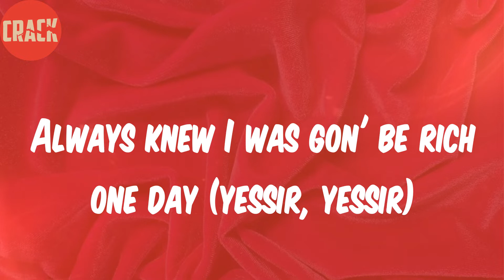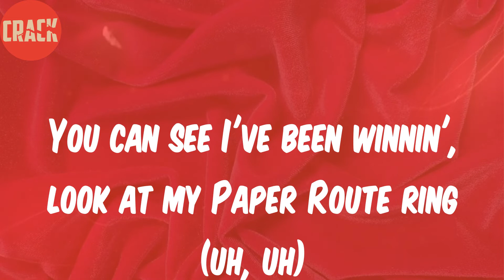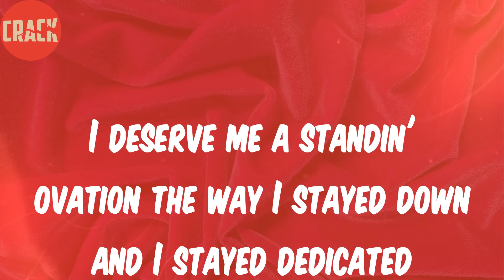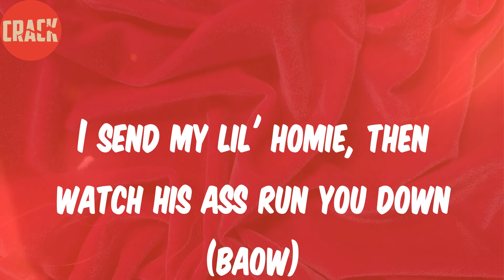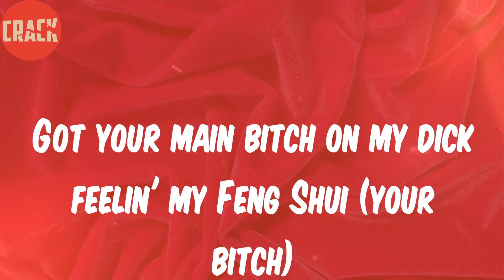Paper Route EMPIRE (Lyrics) - Standing Ovation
Lyrics:
(Let the BandPlay)
Yessir
No nine to five, but every day a payday (no nine to five)
Bad bitch eat the dick up like a Payday (bad bitch)
R&B chopper, get to singin' like Ray J (grrah, grrah)
Bad bitch on my side, yeah, my Beyoncé (my Beyoncé)
One thing that I'm really with is the gunplay
Got your main bitch on my dick feelin' my Feng Shui (your bitch)
Ran it up, got my bands right on the runway (run it up, run it up)
Always knew I was gon' get rich one day
Ran it up, got my bands right on the runway (yessir)
Always knew I was gon' be rich one day (yessir, yessir)
Ran it up, got my bands right on the runway (yeah, yeah)
I deserve me a standin' ovation the way I stayed down and I stayed dedicated
Lil' nigga, don't try to follow my whip (don't try to follow my whip)
'Cause they itch if you ride behind me
This them Haitians (Haitians)
Big Moochie Grape come straight out the dope game (Big Moochie)
Got a shooter with me and he killin' off cocaine
I've been ballin' like a motherfucker, think I need Rogaine
Sittin' back like a fat man smokin' propane (sittin' back)
Call up Johnny Dang, tell him that I need another chain (call up Johnny)
You can see I've been winnin', look at my Paper Route ring (uh, uh)
Young niggas with me sixteen, nothin' but gun sling (sixteen)
Don't know nothin' but ape shit and the gangbang
Whole gang-gang with the shit, yeah, we untamed (Paper Route)
Pull up on a nigga, do a murder out the Mulsanne (grrah, grrah)
Maison Margielas, they came with no shoestring (Maison Marigielas)
2020 CL, this bitch take up two lanes (2020)
Lil' nigga mad 'cause I'm fuckin' on his boo thing (bitch)
Get the fuck out my ear, don't wanna hear none of your fu game (get the fuck out my ear)
Paper Route gang-gang pull up at the Blue Flame (Paper Route)
With the blue thinh, can't hang 'cause you're too lame (yessir)
Lil' nigga know he not gang, he can't hang around (nah)
Post up, AB in the trap, we got hella pounds (AB)
You ain't from 'round, so nigga, you out of bounds (bitch)
I send my lil' homie, then watch his ass run you down (baow)
Young nigga walk up on 'em with a pool stick (yeah, yeah)
I'm the one to tell him when to do shit (yessir)
Uh, Big Moochie Grape really that nigga that do this (Big Moochie)
And get your whole damn crew hit (yeah, yeah)
Me and my gang, we comin' too litty (yeah, yeah)
We only fuck with bitches that comin' pretty (yessir)
She wanna fuck with me 'cause she see my pockets (yeah, yeah)
They stuffed with them fifties, young nigga, let's get it (they stuffed with them fifties)
Run to the trap house, beat the whole pack out (run to the trap house)
Ballin' so hard, you could call me Moochie Stackhouse (swish, swish)
Run to the trap house, beat the whole pack out (yeah, yeah)